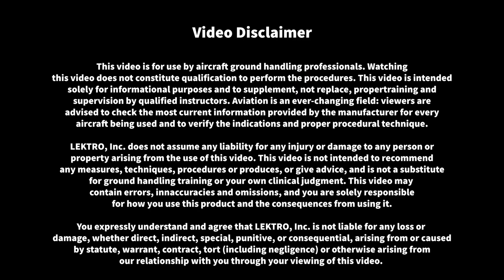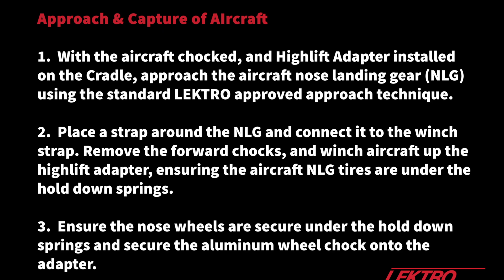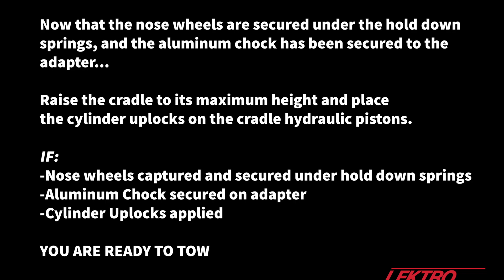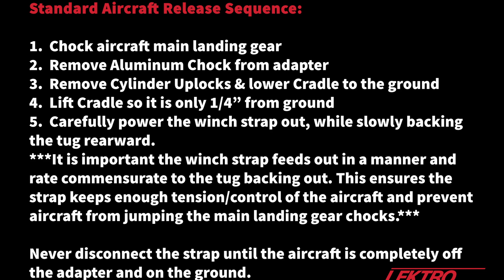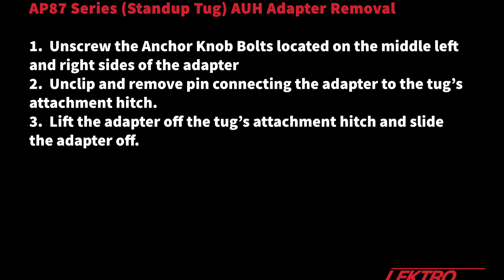LEKTRO How To: Aluminum Universal Highlift (AUH) Adapter-- Ramp Style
LEKTRO is the only manufacturer with the capability to assist getting your new aircraft into that hangar built for your smaller one. Drop the tail of your aircraft up to 19.375" to get inside the hangar door.